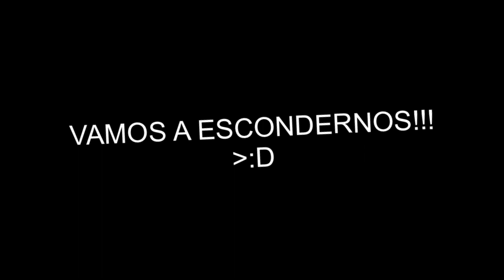🎲NOS CONVERTIMOS en OBJETOS PARA ESCONDERNOS!!!!🧩 ROBLOX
Hoy toca ESCONDITE! pero con OBJETOS!!! :D

Y los que queráis jugar conmigo y sabéis!! Tenéis el Discord abajo

Espero que te guste el vídeo! Y volveremos al juego con otro reto jeje

Coméntame que te pareció y si quieres más vídeos de esto!!